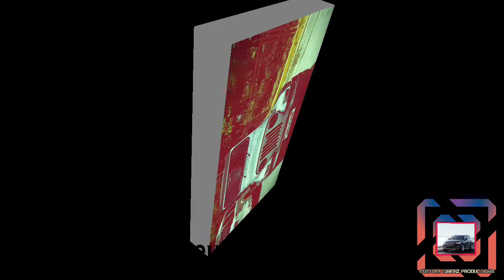MODIFIED MAHINDRA THAR FOR OFF ROADING